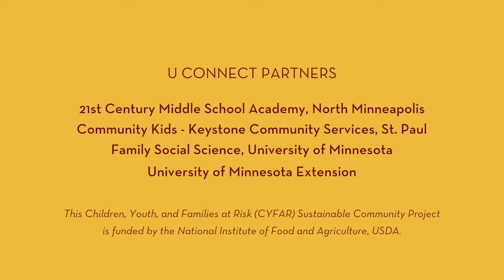Family Social Science U Connect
U Connect is a collaboration between the University of MN, Kentucky State University, and Tennessee State University. This comprehensive program promotes young people’s self-regulation, intrinsic motivation, and persistence and uses a three state model to address the critical concerns of middle school-aged children in historically vulnerable and marginalized populations.